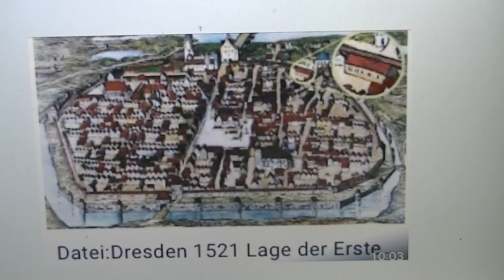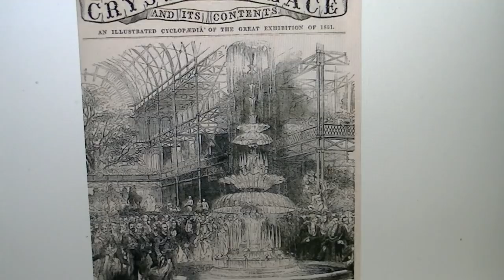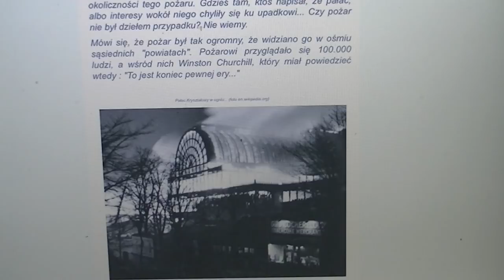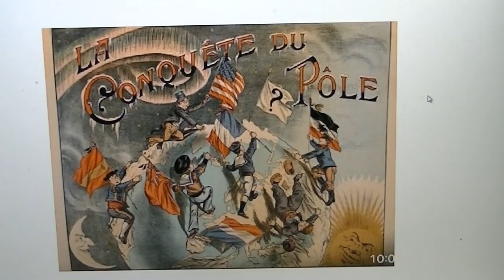Hiperborea- Twierdze Gwiazdy cz.2, Dresno i Lipsk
W dzisiejszym filmie poruszamy kwestie zbombardowania jednej z kluczowych Twierdz Gwiazd na terenie niegdysiejszych terenów Polan. Zagadnienie jest głębsze i ma wymiar również duchowy. Poruszamy również kwestie tzw kryształowych pałaców, które tajemniczo zostały na przełomie XIX i XXw spalone i doszczętnie zniszczone. Nazwa kompleksu drezdeńskiego bastionu to Zwinger, jest to obraźliwe nazewnictwo ponieważ jedno z tłumaczeń brzmi : „psiarnia”. Oficjalne źródła donoszą , iż Zwinger budowany był przez polskiego króla jednak nazwa ta jest sfałszowana. Przywołuje również skojarzenia do „vinger” - palec. Zapomnieliśmy również dodać, że miasto po bombardowaniu było otoczone kordonem sanitarnym, a więc do Drezna ani nikogo nie wpuszczano ani nikt nie mógł go opuścić, kordon trwał do 1947r. Linki do zapoznania się, kryształowy pałac w Lipsku Swietny materiał w temacie twierdz gwiazd, seria godna polecenia